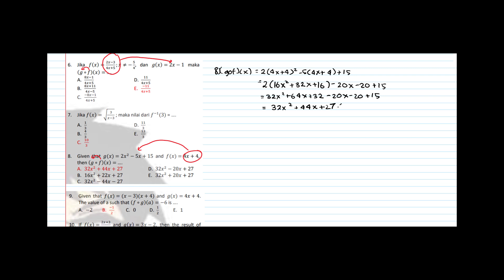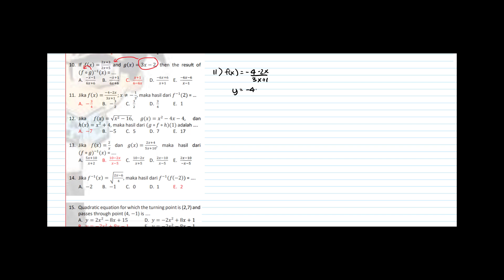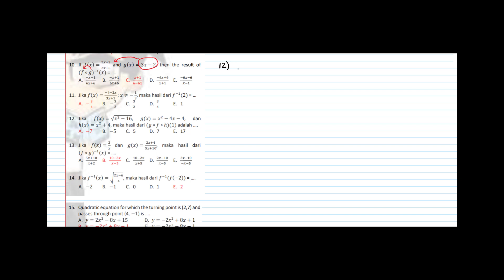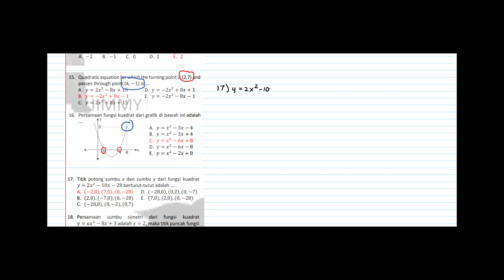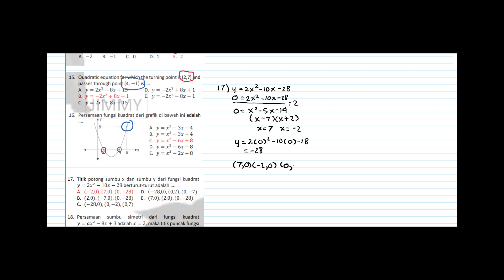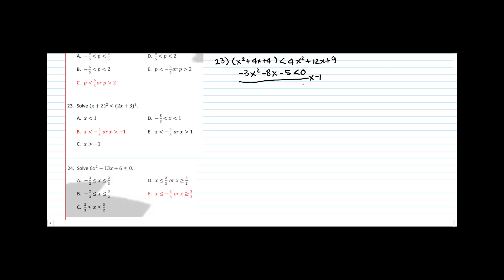Bahas X A PTS2 Mat Wajib